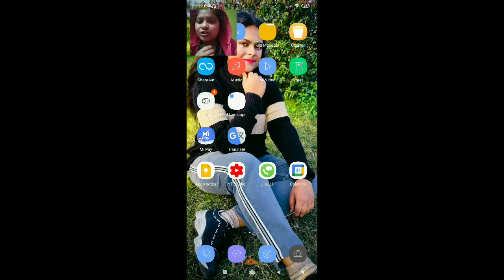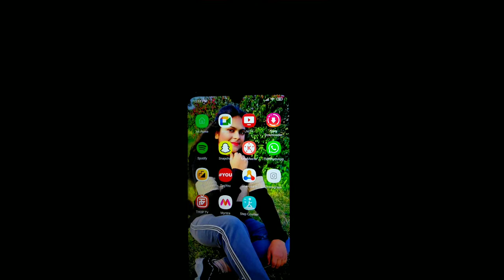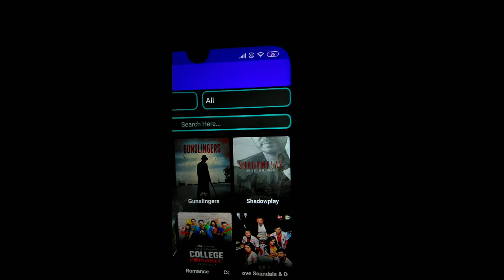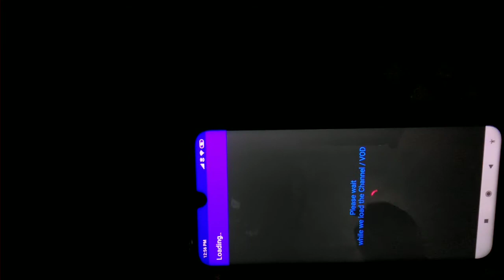How to watch new release series pawrigirl / new release series kaise dekh sakte h👆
how to watch new release series pawrigirl ke sath // new release series kaise dekh sakte hai free of cost